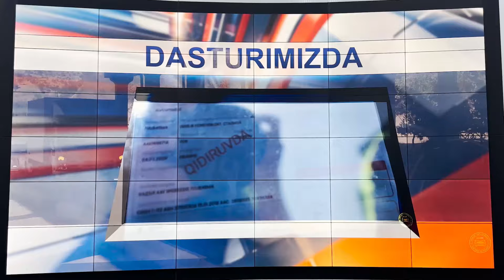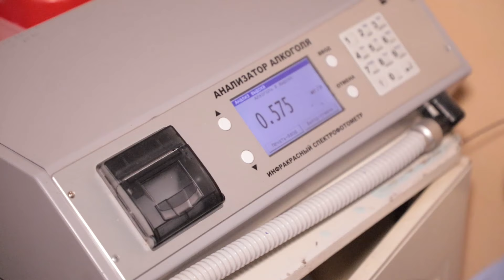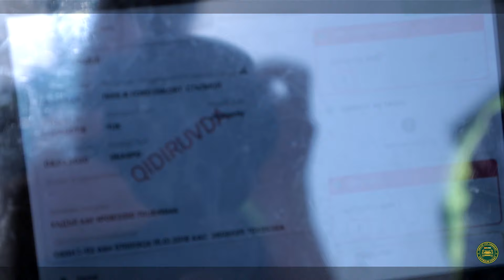"Xavfsiz yoʻl 24" koʻrsatuvining ilk soni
Qashqadaryo viloyati IIB Jamoat xavfsiziligi xizmati Yoʻl harakati xavfsizligi boshqarmasi Axborot xizmati